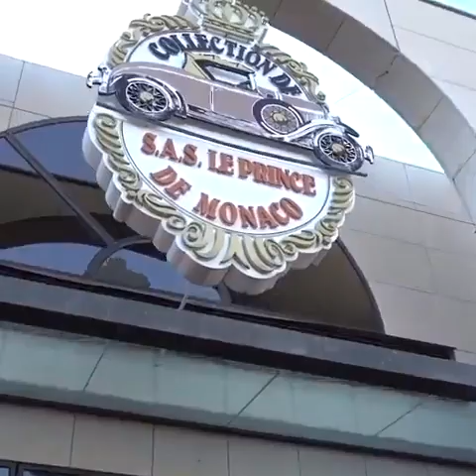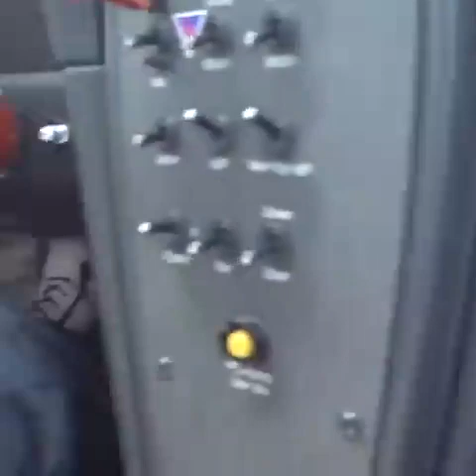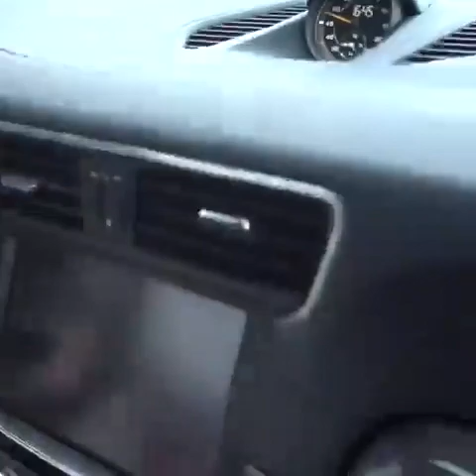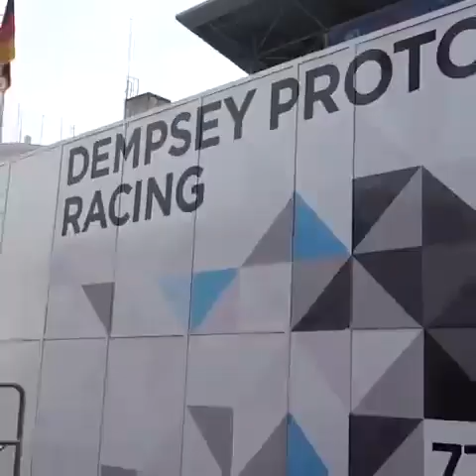Patrick Dempsey Tag Heuer.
amy adams and patrick dempse...
amy adams disenchanted
amy adams disenchanted ireland
patrick dempsey amy adams